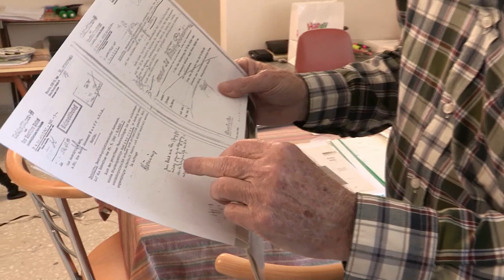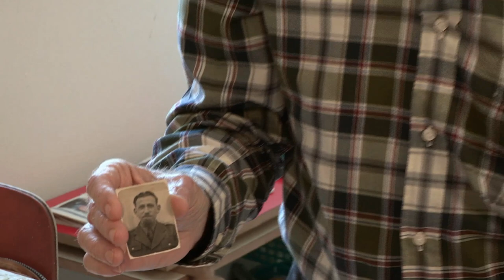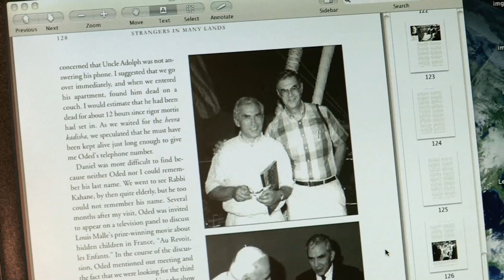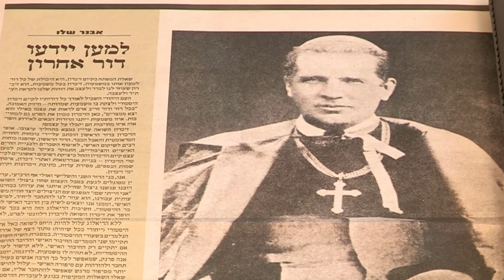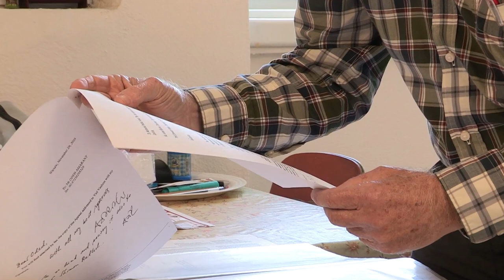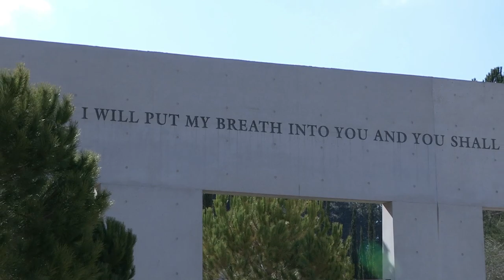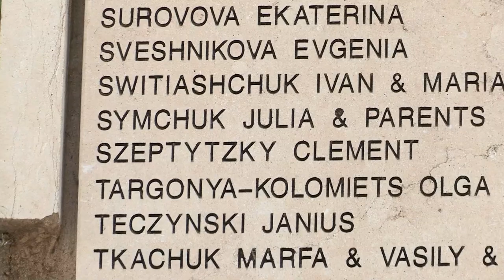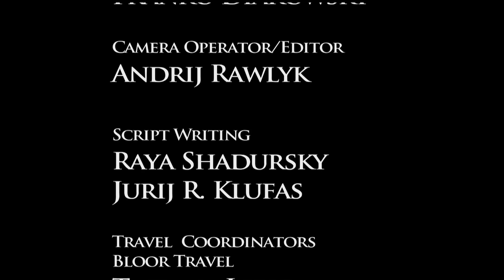Saved by sheptytsky UJE English version